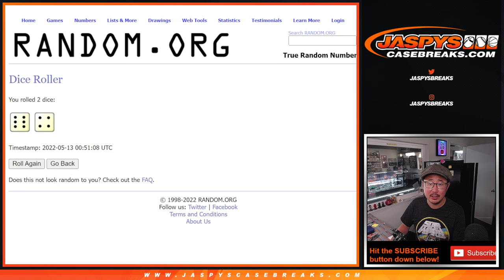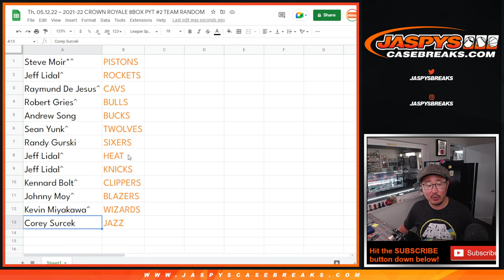Th, 05.12.22 ~ 2021-22 CROWN ROYALE 8BOX PYT #2 TEAM RANDOM